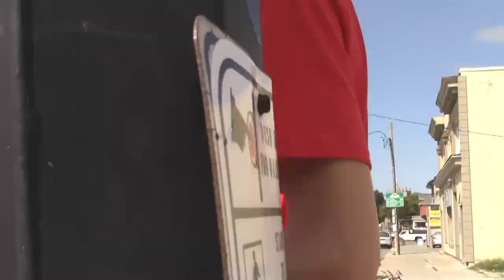Burrito Bandito - A Short Film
New Videos Thursdays and sometimes Mondays

Special thanks to Ethan, Jessica and Jayden